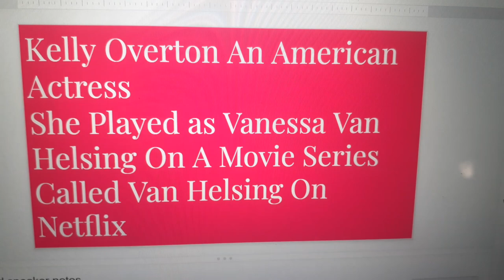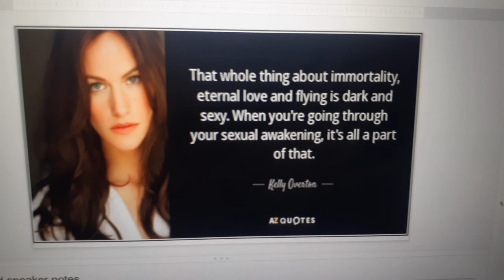Happy BDay!!!!!! (Kelly Overton) 🎂 🥳 🎉 🎈 🎁 🎊 My Fav Actress :));))^__^ Love U Heaps (XOXOXOXOXOXO)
My Fav Actress Who Plays Vanessa Van Helsing On Netflix and The Movie Series has 5 Seasons and It's Called Van Helsing :));))^__^ I Like & Love Kelly Overton so much I Wish Her A Awesome 🎂 BirthDay 🎂 🥳 🎉 🎈 🎁 🎊 Every Year She Is so Beautiful Gorgeous Stunning Woman Xoxoxo :));))^__^

All these Emojis to You Kelly Overton
as A Gift and Compliment and more

Her Birth Date Is 28/8/1978